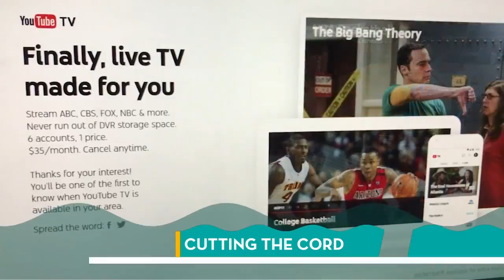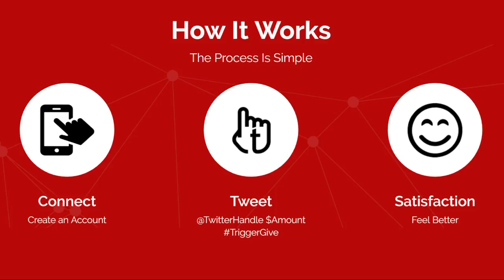River City Current: Wednesday, March 1st